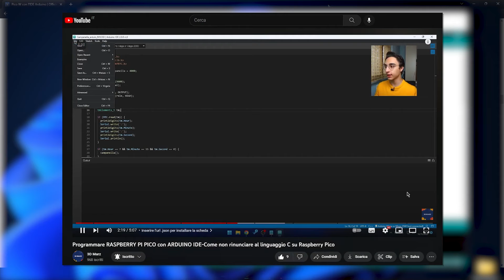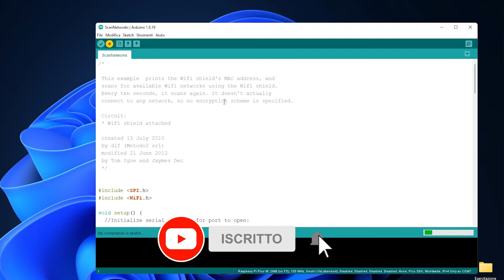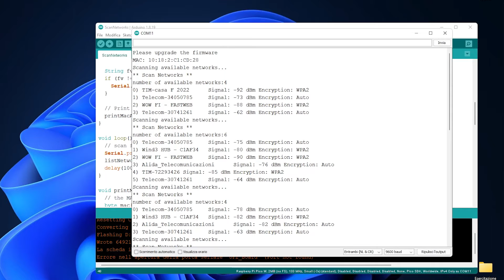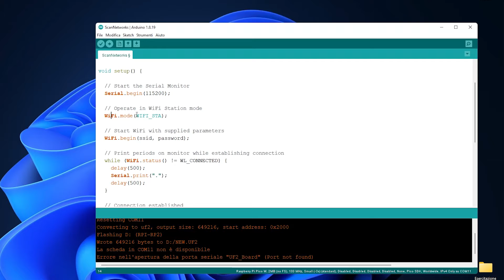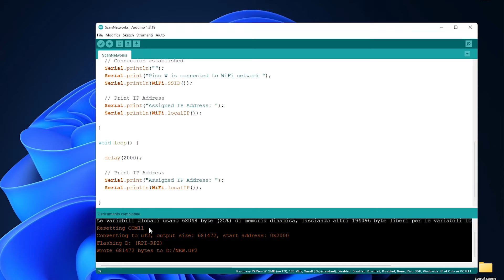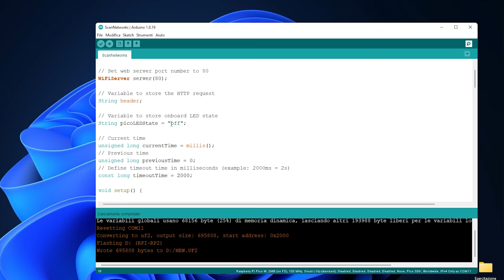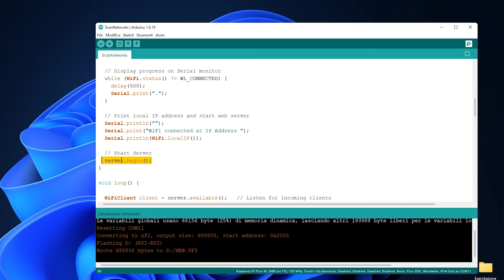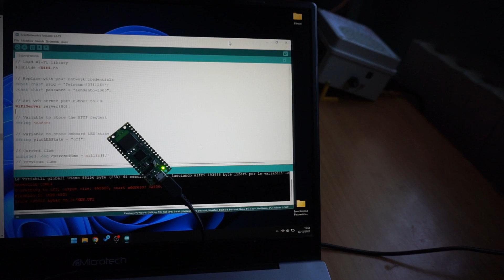Collegare RASPBERRY PI PICO al WiFi con l' ARDUINO IDE e CONTROLLARE LED da REMOTO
In uno degli scorsi video abbiamo visto come controllare un led sul raspberry pi pico Wi-Fi da remoto programmandolo con Thonny IDE e quindi MicroPython. Oggi vediamo come fare la stessa cosa ma con l'Arduino IDE !

Capitoli:
0:00 - Introduzione
0:22 - Sketch Scan Networks
3:14 - Connettere il Pico al WiFi
5:34 - Controllare LED da Remoto
8:49 - Prova dello Sketch
9:18 - Conclusioni